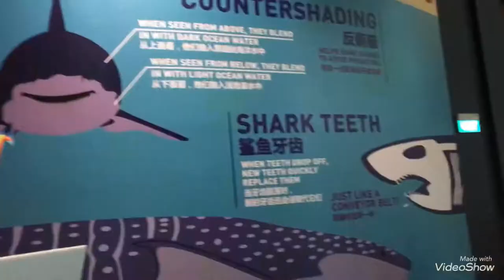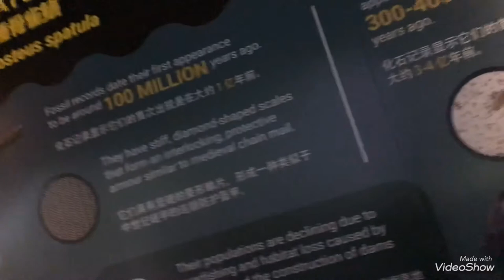S.E.A AQUARIUM TLAWHNA Mizo Vlog-26